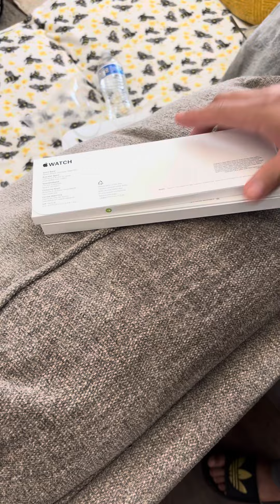Unboxing Apple Watch Series 10/ 64 gb GPS+cellular